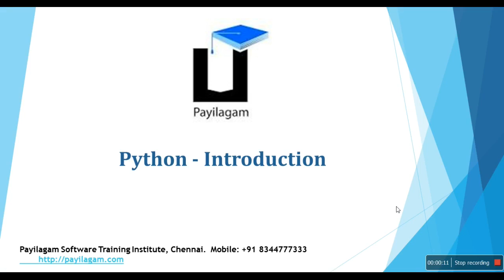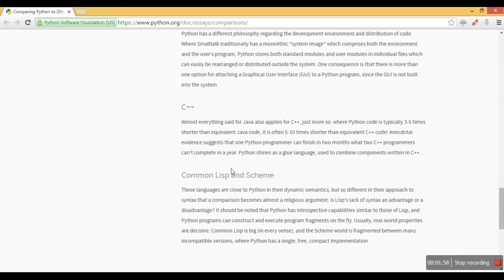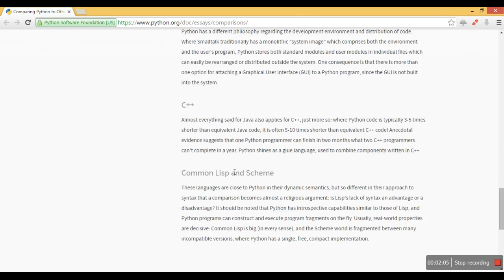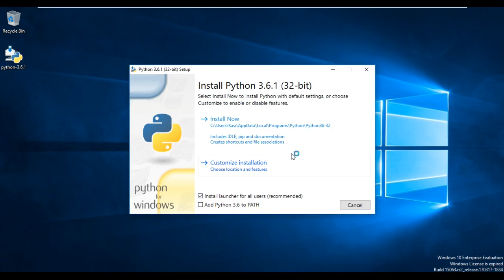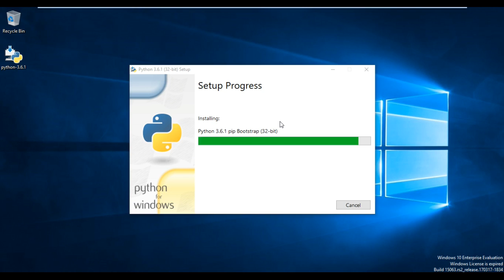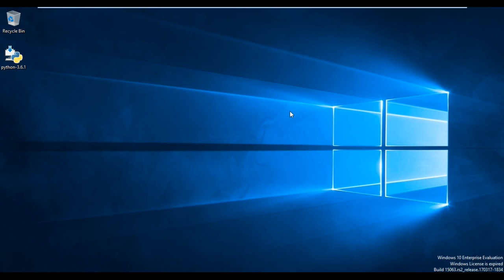Python Introduction and Installation in Tamil - Payilagam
1) +2 python
2) python in Tamil for beginners
3) Django 1.11 python 3.6.3 tutorial
4) python 3 Video in tamil